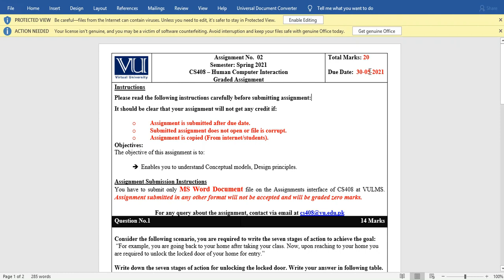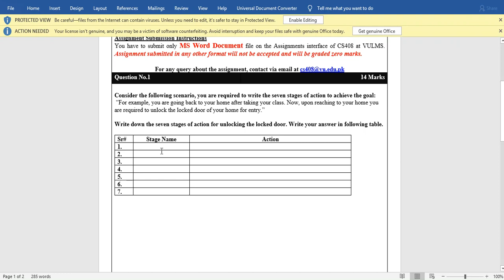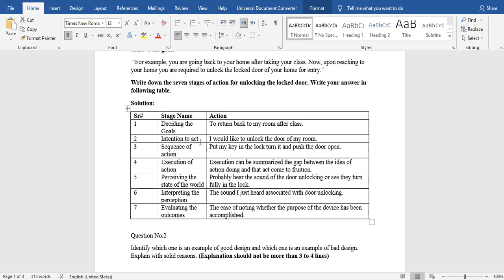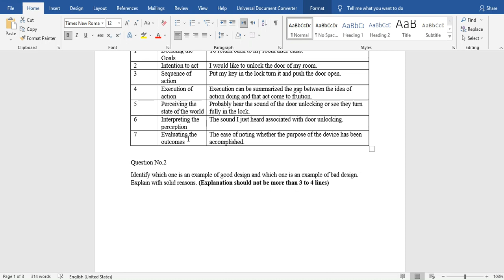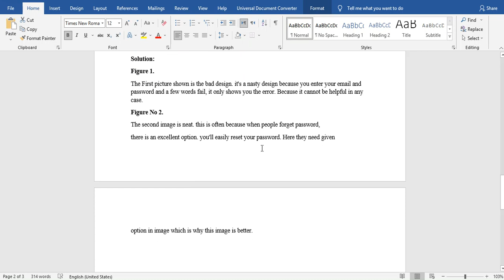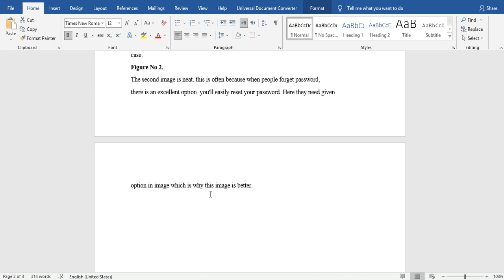Cs408 Assignment 2 Solution Spring 2021 With Source File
Cs408 Assignment 2 Solution Spring 2021 || Cs408 assignment Solution,,
CS408_ASSIGNMENT_2_SPRING_2021_100%_CORRECT_SOLUTION_WITH_SOURCE_File.
CS408_ASSIGNMENT_2_SPRING_2021_100%_CORRECT_SOLUTION.
OR For_Paid_Assignment&LMS(VU)_Managing_FOR_Online_Tuition::: BSIT,BSCS,BSSE Students.. You Can Contact.

We are offering paid services for grand quiz(online quiz VU) as well with marks guarantee on affordable Rate... If anyone is interested then contact for detail email ;; or WhatsApp ... Jazaak Allah...